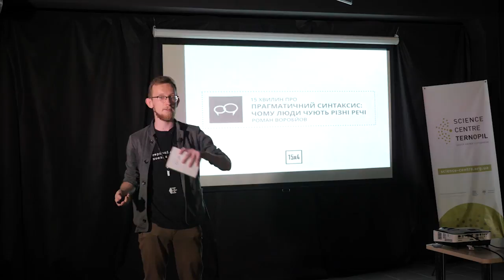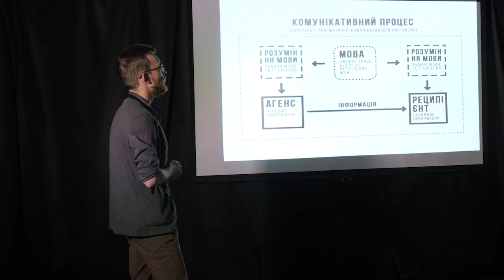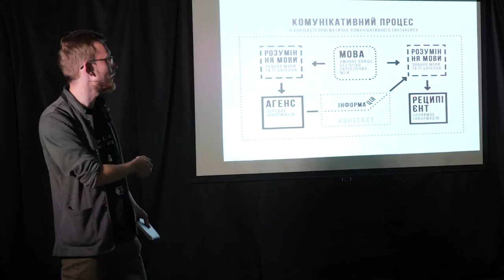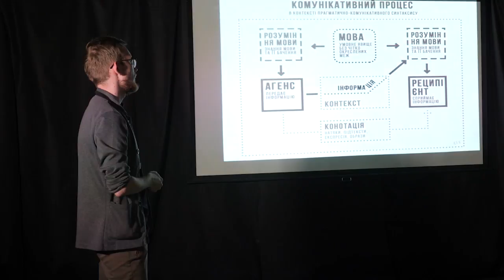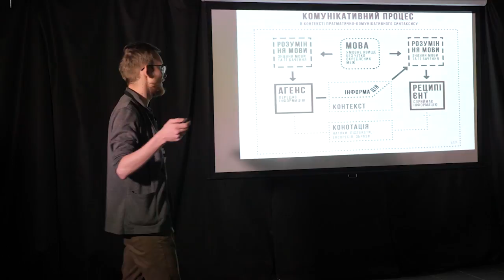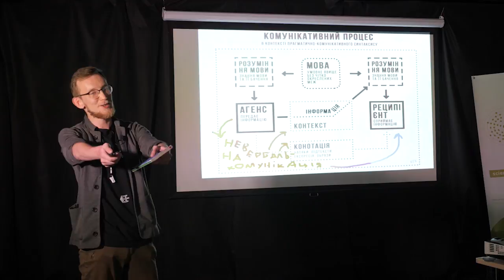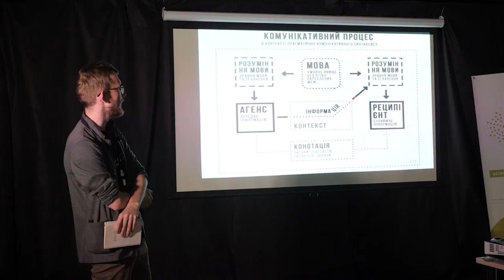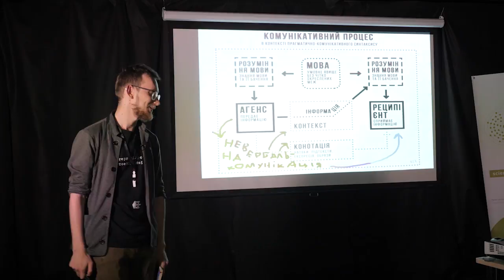15x4 –15 хвилин про прагматичний синтаксис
Лекція привідкриє завісу та розповість на базові поняття комунікативно-прагматичного синтаксису, а саме — як відбувається процес передачі людиною інформації у вигляді мовних одиниць і чому ці процеси майже завжди ідуть не за планом.

15х4 - це рух молодих вчених і фанатів науки. Ми хочемо, щоб люди виступали і ділилися знаннями.